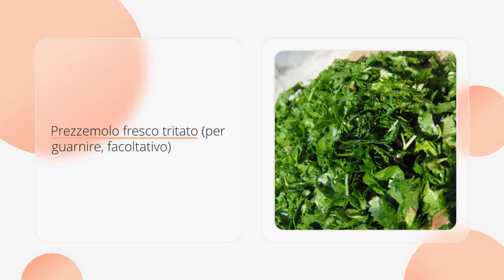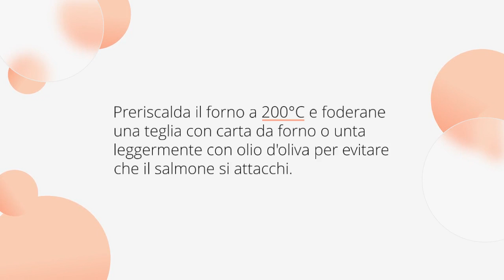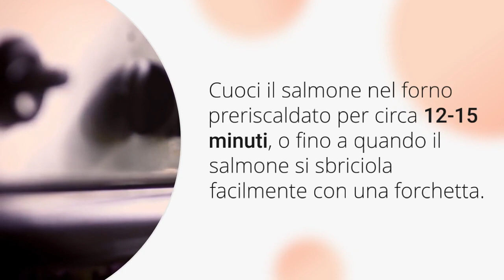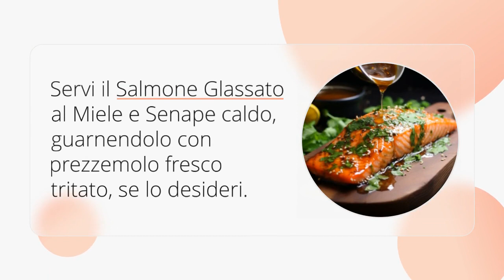Secondi piatti: Salmone glassato al miele e senape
Benvenuti nel nostro canale culinario! Oggi vi porteremo attraverso una ricetta spettacolare: il Salmone Glassato al Miele e Senape. Questo piatto è un vero trionfo di sapori autunnali, combinando la dolcezza del miele, la piccantezza della senape e la morbidezza del salmone.

PROMOZIONI AMAZON!!

KINDLE UNLIMITED!!
AMAZON PRIME!!
AMAZON AUDIBLE!!
AMAZON MUSIC!!

Nel video, vi mostreremo passo dopo passo come preparare questo delizioso piatto, dall'insaporire il salmone alla glassa brillante al miele e senape, fino alla cottura perfetta che renderà il vostro salmone tenero e succoso.

Cosa scoprirai in questo video:

I segreti per una glassatura perfetta al miele e senape.
Come cucinare il salmone in modo che sia sempre succoso e pieno di sapore.
Suggerimenti per personalizzare la ricetta a seconda dei tuoi gusti.
Idee per abbinare il Salmone Glassato al Miele e Senape con contorni autunnali eccezionali.
Unisciti a noi per un'autentica esperienza culinaria autunnale! È il momento perfetto per preparare un delizioso Salmone Glassato al Miele e Senape. Buon appetito! 🍯🐟🍂

Ingredienti:
4 filetti di salmone (circa 150g ciascuno)
2 cucchiai di senape di Dijon
2 cucchiai di miele
2 cucchiai di succo di limone fresco
2 spicchi d'aglio, tritati finemente
2 cucchiai di olio d'oliva
Sale e pepe nero macinato fresco, a piacere
Prezzemolo fresco tritato (per guarnire, facoltativo)

🥰👚🕰️​VISITA IL NOSTRO E-SHOP DOVE POTRAI COMPRARE ABBIGLIAMENTO E GADGET DI "CUCINA CHE PASSIONE" 🥰👚🕰️​

PROMOZIONI AMAZON!!

KINDLE UNLIMITED!!
AMAZON PRIME!!
AMAZON AUDIBLE!!
AMAZON MUSIC!!